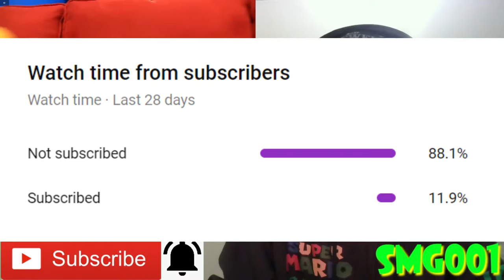KEN IS THE FATHER!!! || SML Movie: Taken To Court! Reaction!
Shoutout to the Channel Members:
~WylieWS
~Mason Tristan

-SMG001, 2020